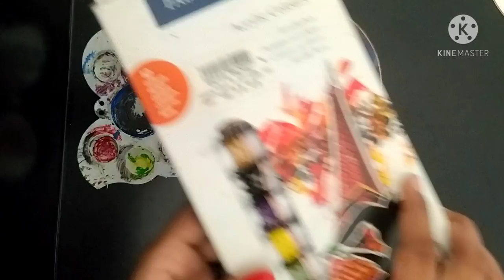CD Painting // DIY CD room decore // Recycle your old CD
Recycle your old CD by painting on it.
Acrylic painting on used or old CDs.
Its just a DIY decore idea to your room.